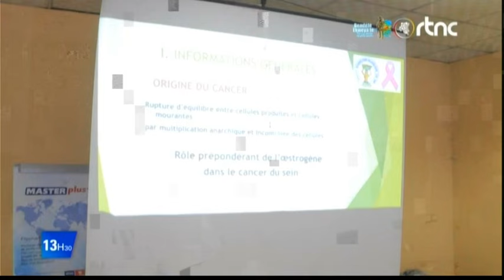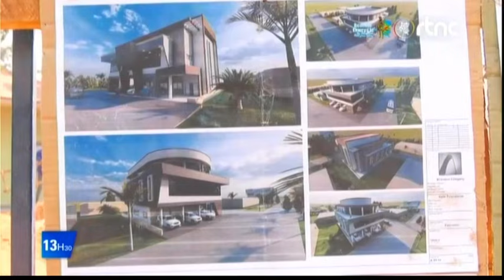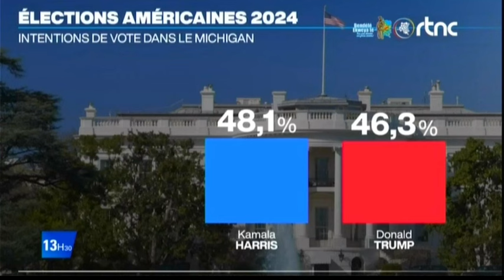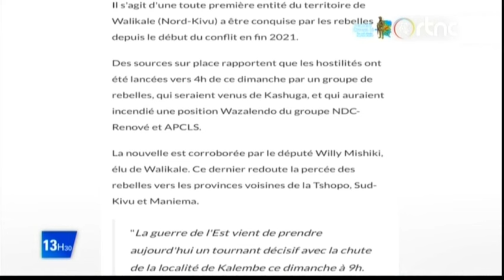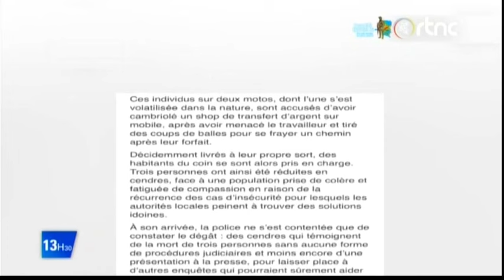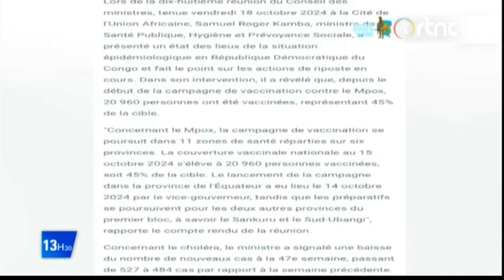🌍SUIVEZ : LE GRAND JOURNAL DE CE LUNDI LE 21.10.2024 EDITION 13H30